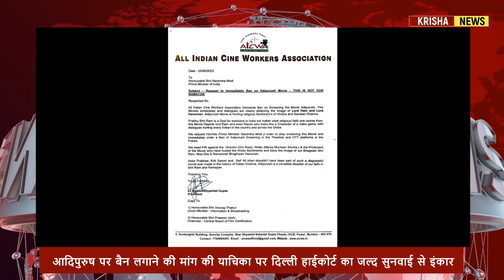​21 जून 2023 : दोपहर की 5 बड़ी ख़बरें , आज 21 जून 2023 के 5 मुख्य समाचार